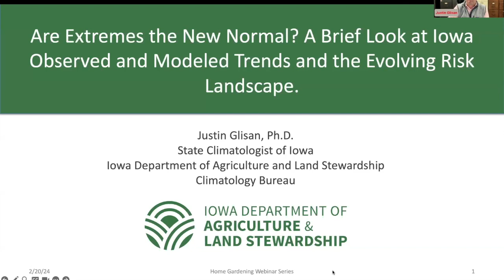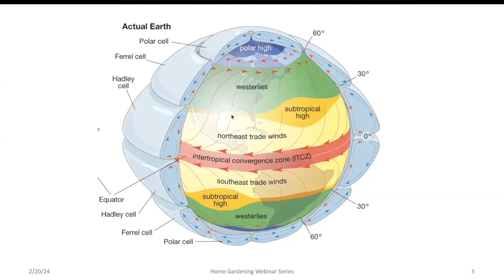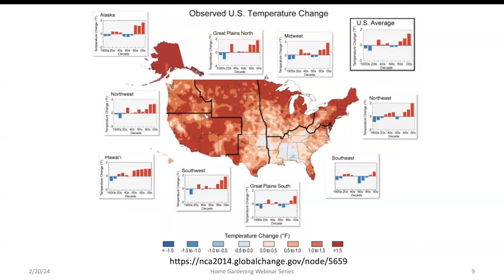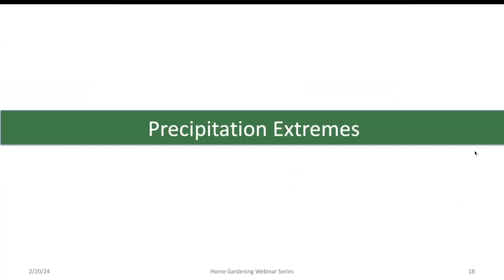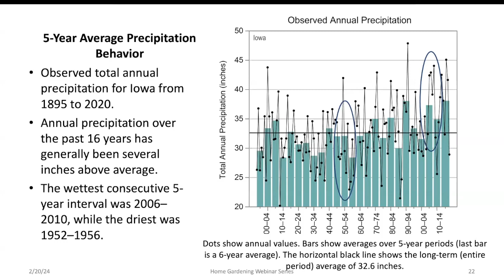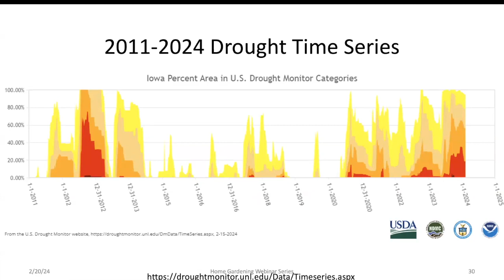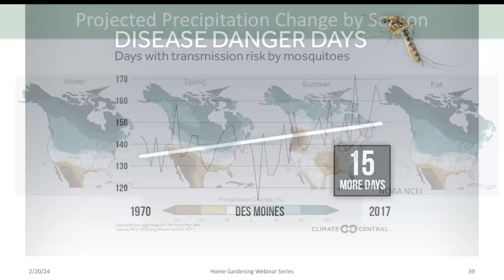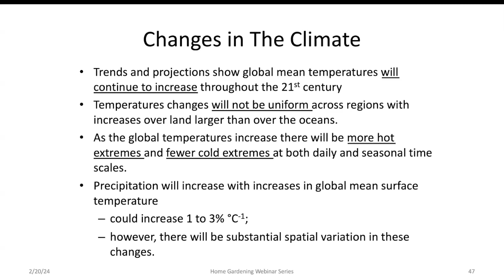Home Gardening Webinar 2024: Are Extremes the New Normal?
We are joined by Justin Glisan of the Iowa Department of Agriculture and Land Stewardship.

From derechos, droughts and flooding, extreme events have been in the news at what seems like at a higher rate compared to previous decades. Have weather extremes become the new normal? What are the impacts of climate change on extremes? This talk will cover climatological trends across Iowa and their impact on current and future events.

If you want to support our programming, visit the Iowa State University Foundation

This institution is an equal opportunity provider. For the full non-discrimination statement or accommodation inquiries, go